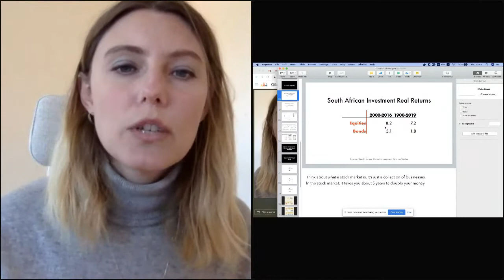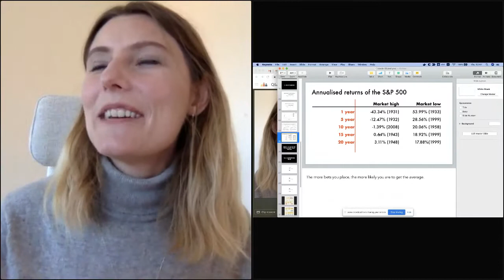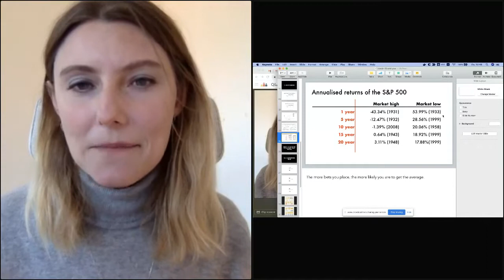How to survive the coronavirus lockdown (financially) - Q&A with Sam Beckbessinger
With South Africa going into lockdown and the markets in freefall, a lot of us are stressed about how we're going to get through the next few months financially.

In this Q&A with Sam Beckbessinger, we discuss questions like:
- What grants and help is available from the government?
- Is it a good time to buy shares?
- What should I do if I'm nearing retirement and my savings have been wiped out?
- Is now a good time to buy a house?

If you liked this video, please donate to the South African Solidarity Fund